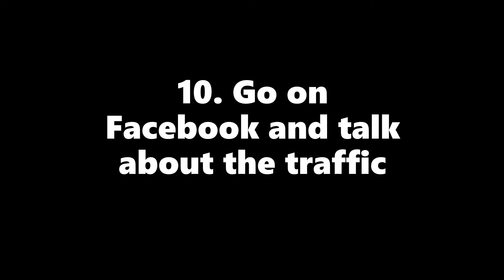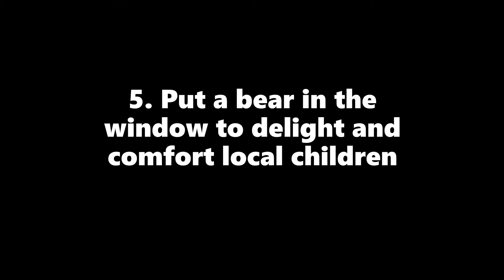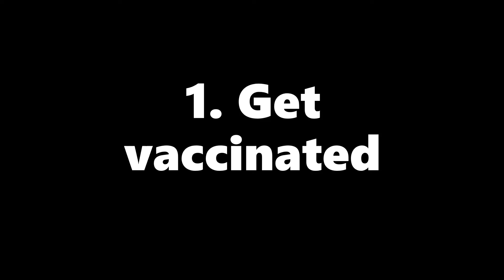Top 10 things to do in lockdown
If you have a gap in your schedule between binge eating and binge-watching TV shows, check out these tips.